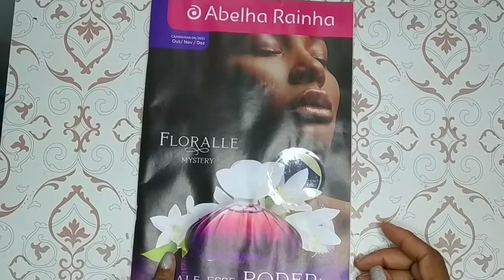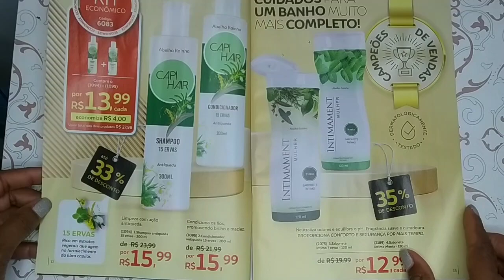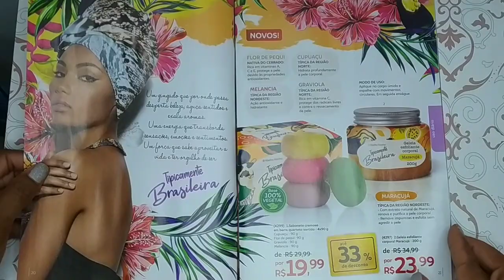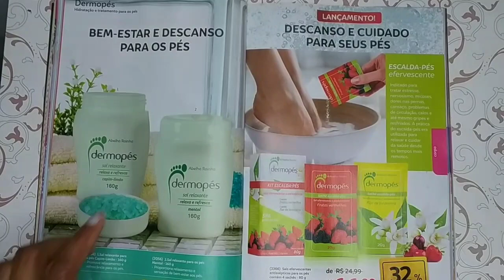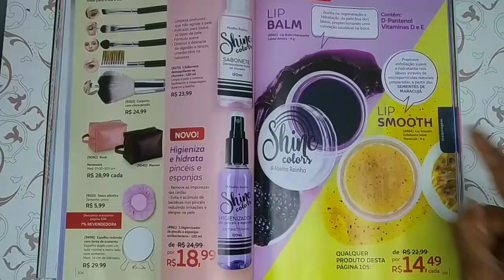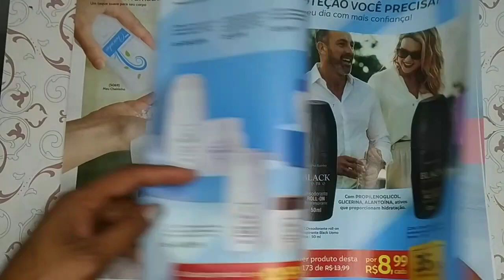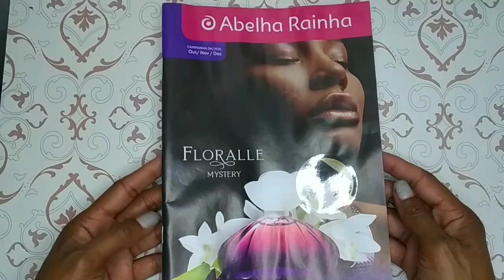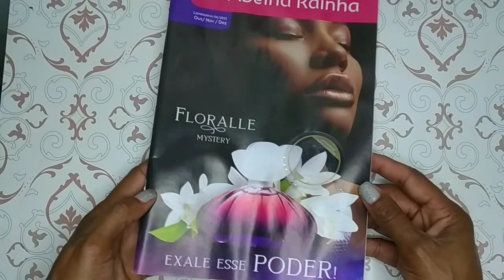Campanha OUTUBRO/ NOVEMBRO/ DEZEMBRO Abelha Rainha